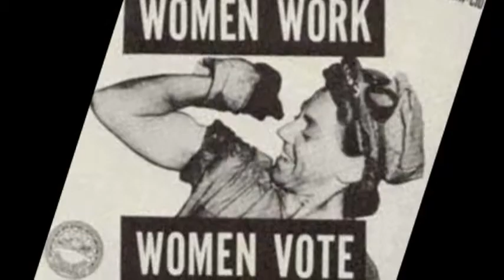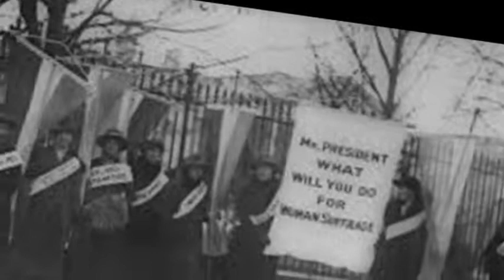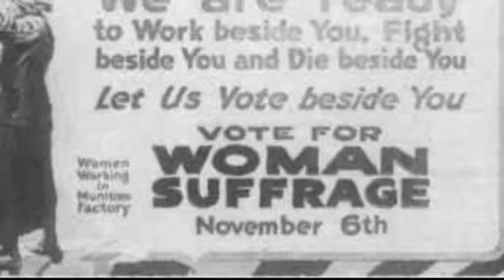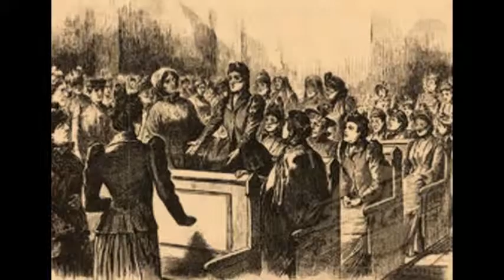Womans Suffrage (Grenade cover by Memphis May Fire) History Music Video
School project for History II Honors